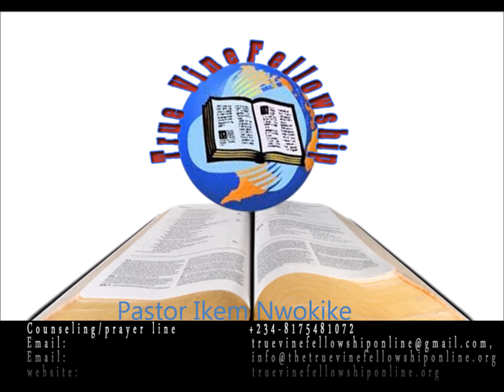Capacity Utilization Series 6 with pastor Ikem Nwokike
Capacity Utilization Series 6 with pastor Ikem Nwokike_True Vine Fellowship